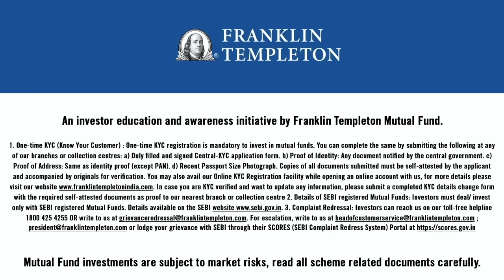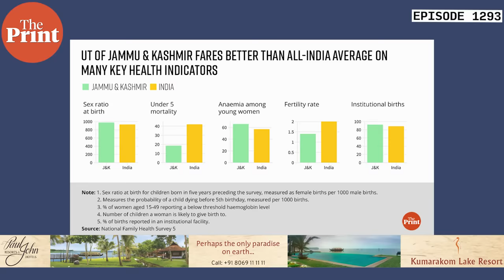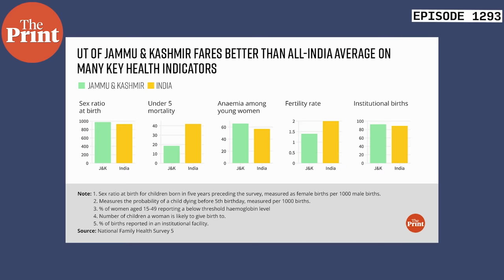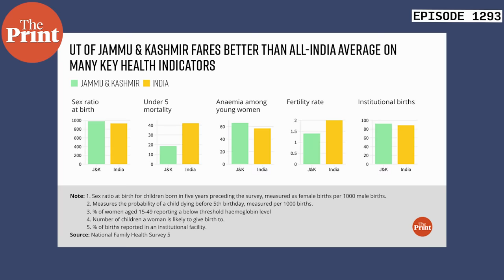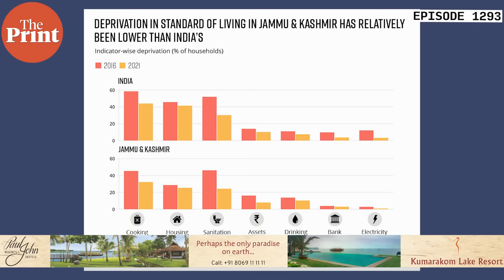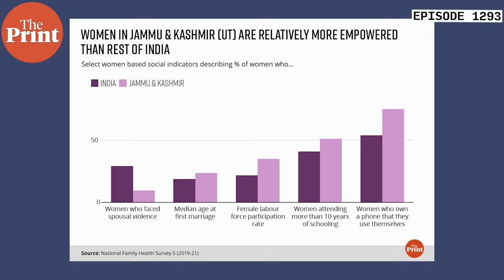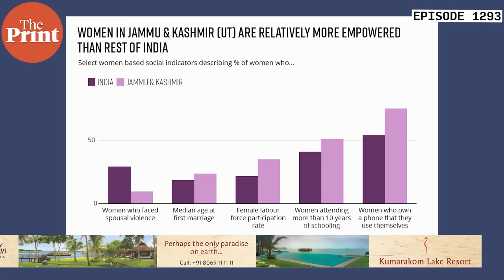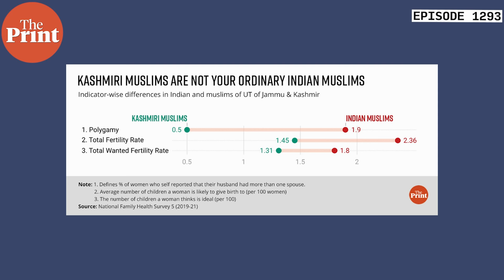Is J&K undeveloped & left behind after decades of conflict? What data says on key social indicators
This August marks four years since Modi govt scrapped J&K’s special status and carved two Union territories out of it. On this occasion, we take a look at how

Jammu & Kashmir — long viewed by outsiders as a troubled land on account of its battle with cross-border terrorism — compares with India on key socioeconomic indicators. Govt data throws up a stereotype-defying surprise. In Ep 1293 of Cut The Clutter, Editor-in-Chief Shekhar Gupta takes a look at data from NFHS-5 and other surveys to talk about the many ways J&K is doing better than the rest of India.